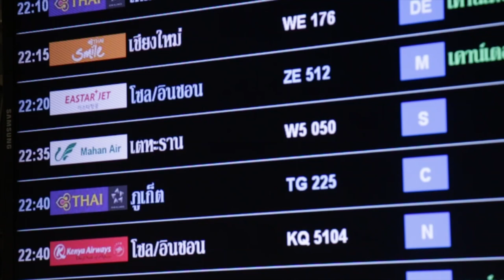วอลเลย์บอลชายทีมชาติไทยยู23ชาย เดินทางไปแข่งขันชิงแชมป์เอเชีย2017 ที่อิหร่าน